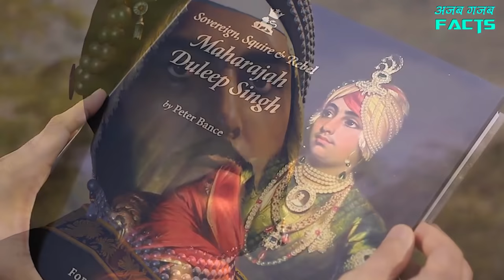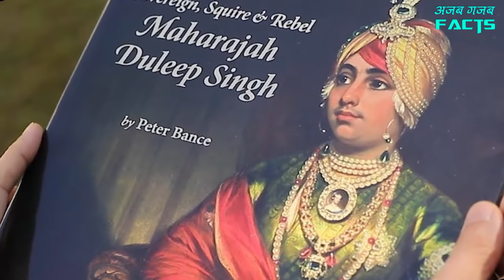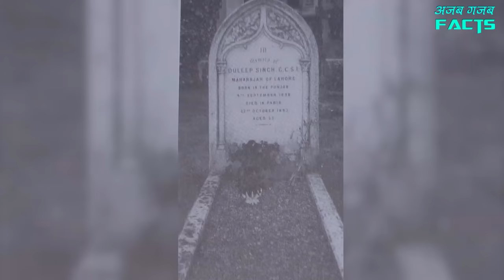सिख राज के अंतिम महाराजा की कहानी - Maharaja Dalip Singh History in Hindi (The Black Prince)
Maharaja Duleep Singh, also known as Sir Dalip Singh or Black Prince of Perthshire. He was the youngest son of Maharaja Ranjit Singh (Lion of Punjab). Duleep Singh was the last Maharaja of the Sikh Empire.

He became Maharaja of Punjab in September 1843, at the age of five when his father died. After the Second Anglo Sikh war, he was separated from his mother and kept with Britishers.

He met his mother after 13 long years, and then he understood that he was the Maharaja of the Sikh Empire. There is a movie released in 2017 named The Black Prince in which the struggle of Duleep Singh and his story is shown.